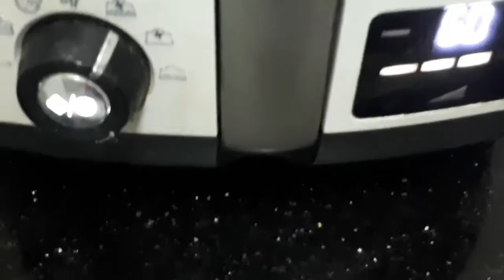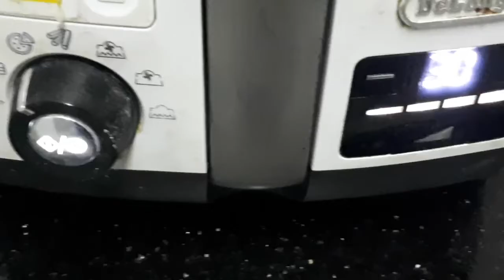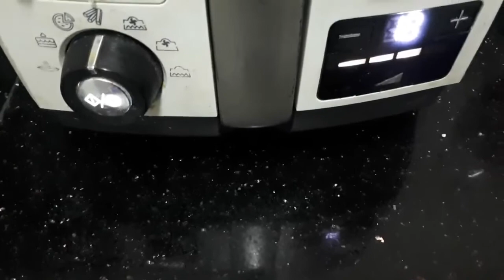دجاج التكا الهندى وخبز النان الهندى فى القلايه ديلونجى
طريقه عمل دجاج تكا وخبز النان الهندى فى القلايه ديلونجى

مقادير عجينه خبز النان:
_ ٢ ك دقيق + نصف ك ماء دافئ
_ م ك خميره + م سكر + رشه ملح + نصف م ص بيكنج بودر
_ م ك زبده مذابه + ٢ م زبادى.

تتبيله دجاج تكا الهندى :
_ نصف كيلو مكعبات صدور الدجاج
_ ك زبادى + م ك زيت زيتون + م ك صلصه طماطم
_ ٣ فص ثوم مفروم ناعم
_ التوابل ؛ م  ملح ، كركم ، بابريكا ، توابل التكا  ، بودره الزعفران .

مقادير  توابل التكا : خليط من ( الملح ، فلفل اسود،  قرفه ، زنجبيل، كمون ، كزبره ، بابريكا ، ثوم بودر ).